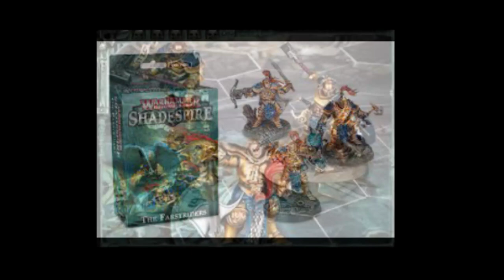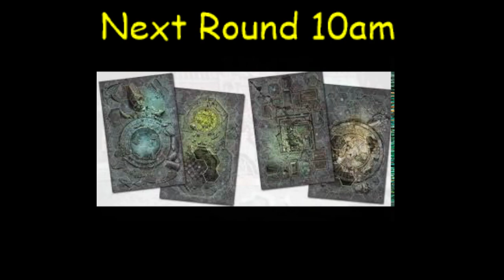Cloud city radio UKTC Warhammer Shadespire round 1 game starts @ 1:06:00